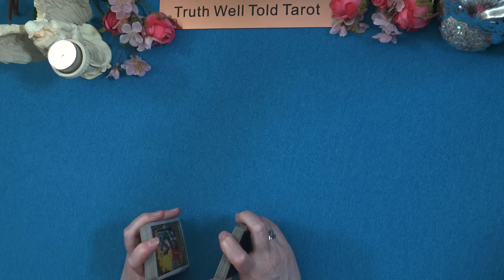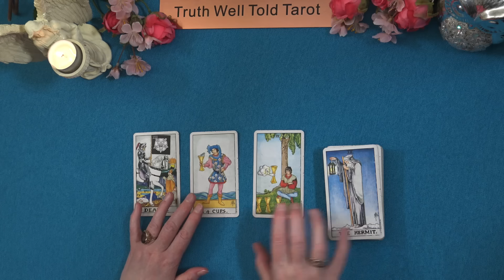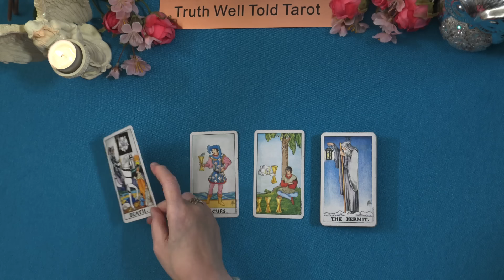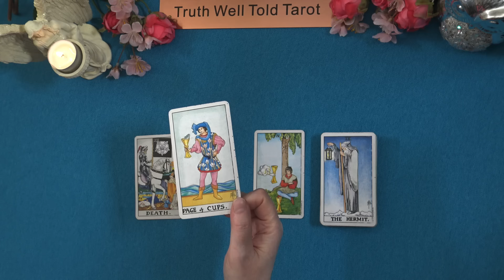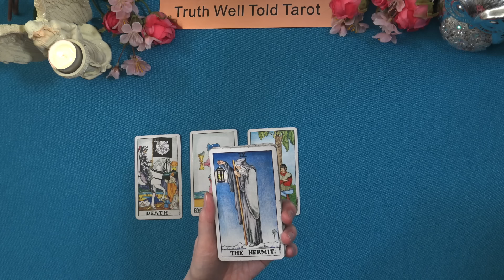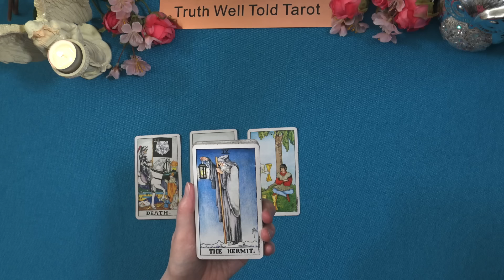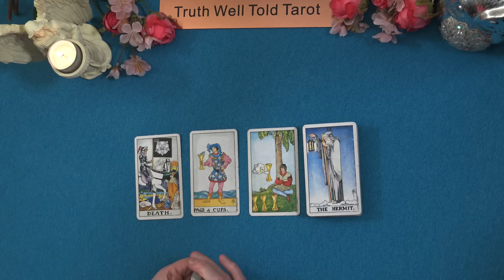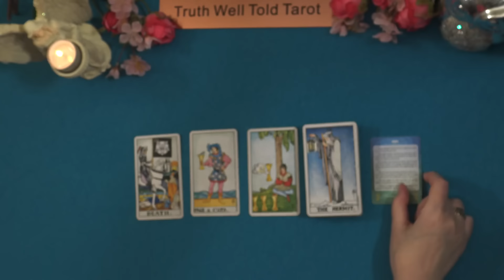Daily Tarot Reading "Time To Shine The Lamp" May 23rd 2024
Daily Tarot Reading 💖

Andrea xx